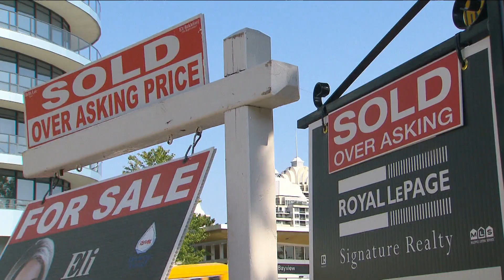Toronto city council discussing taxes and revenue tools today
Mayor Olivia Chow's executive committee adopted a plan last month that includes measures the city could implement to address its financial pressures.

Brad Bradford joins CP24 Breakfast.